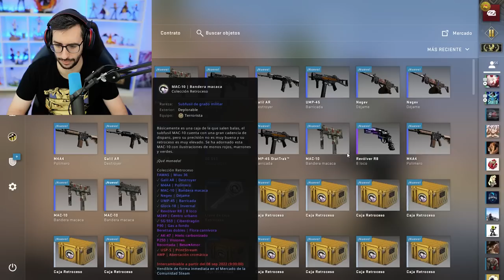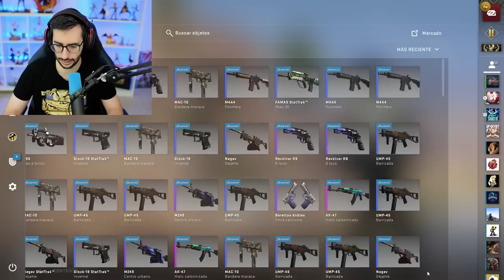ESTA ES LA UNICA CAJA QUE NO ME HA DADO UN CUCHILLO